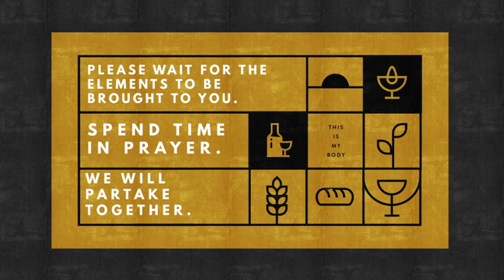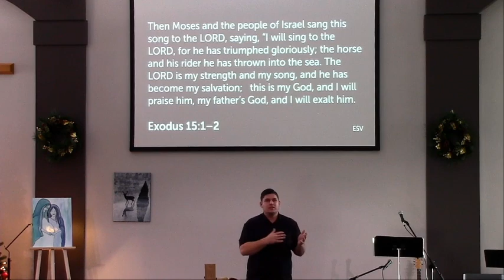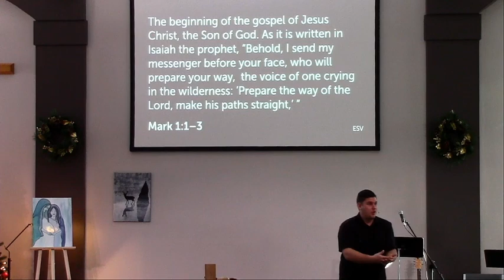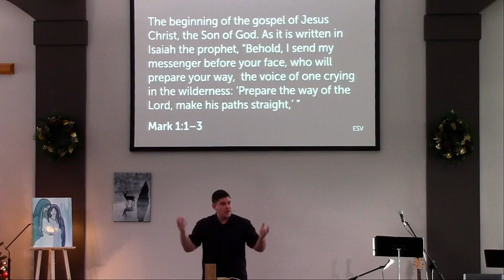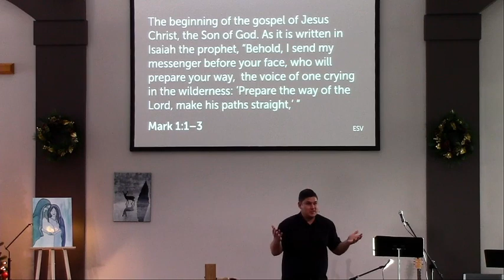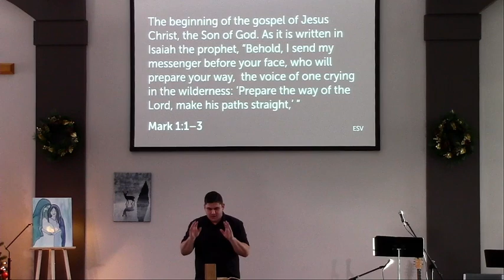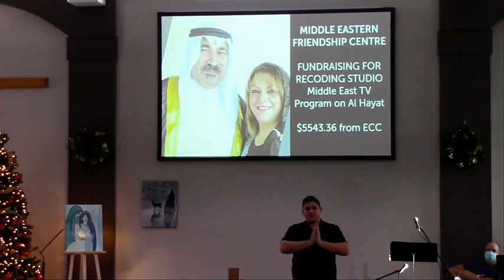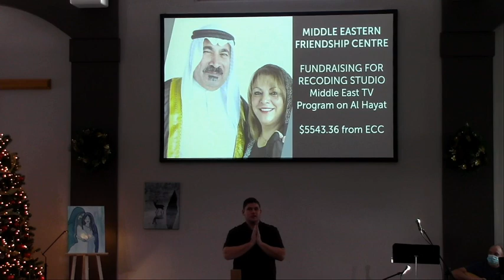December 6, 2020 Worship Service